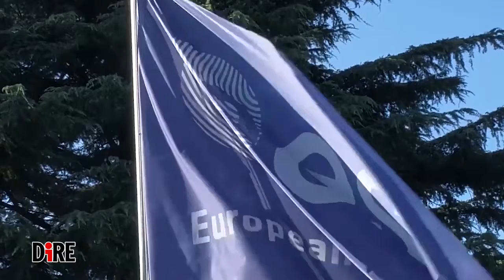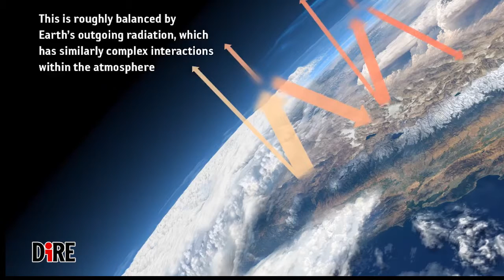TG Scientificamente 30 settembre 2019 studio9tv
Scientificamente  del 30 setembre 2019